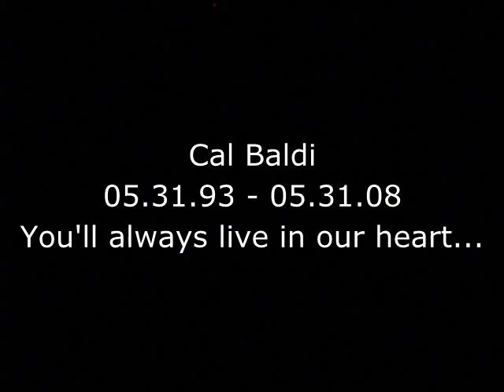Memorial Dedication to Calvin "The Hoy Hoy Boy" on BB King's Bluesville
Bill Wax remembers Calvin Baldi on the 1st anniversary of Cal's passing on his XM blues program.
Thank you Mr Wax.